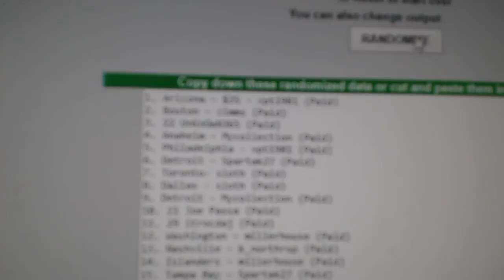Multi Randoms - Sept 12th Group Break Challenge Give Away